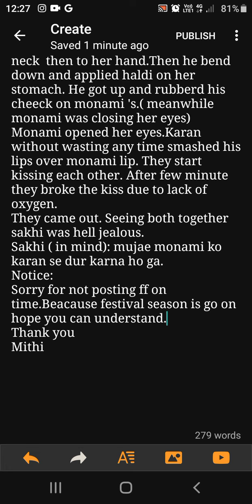Love forever ff40 moran ziddidilmanena sidsa shaleinmalhotra kaveripriyam ziddi dil mana na